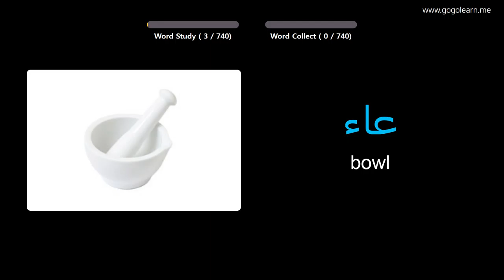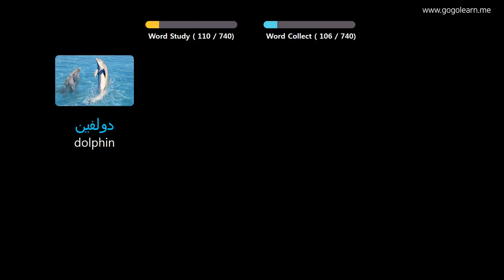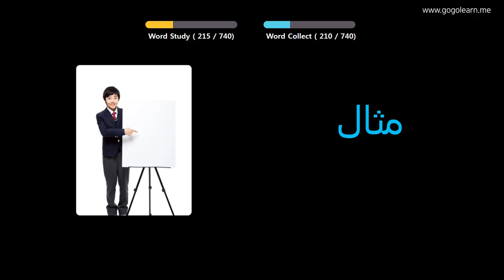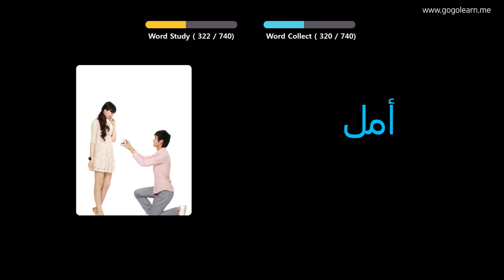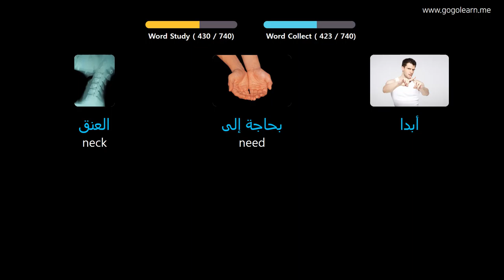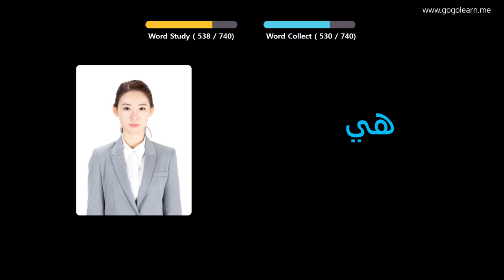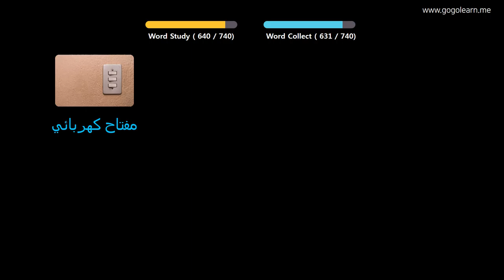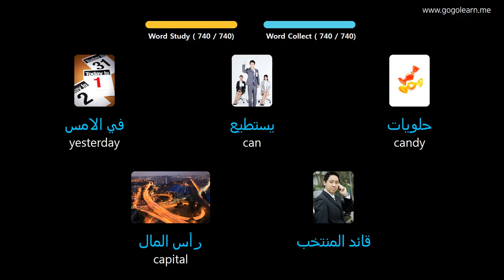Learn Arabic Through Pictures |Arabic Vocabulary Kids | Golearn